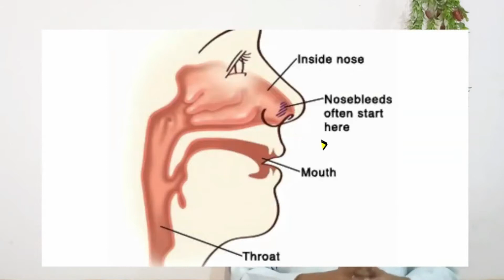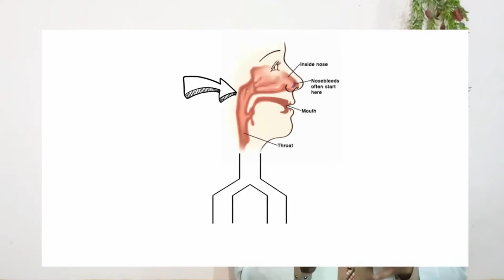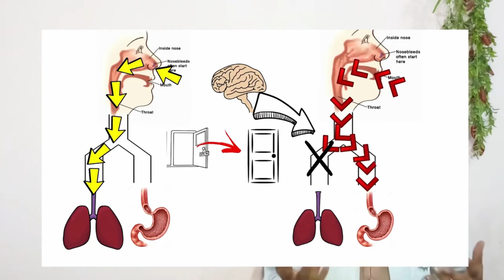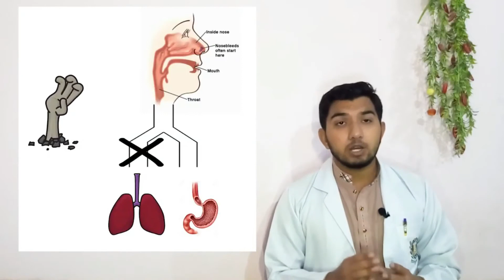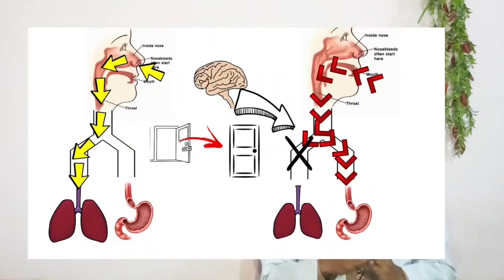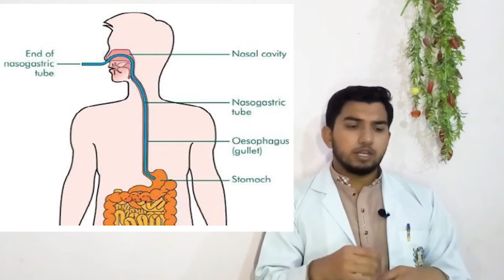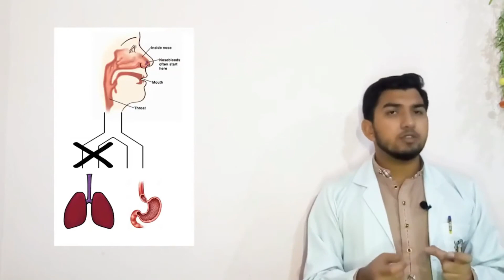Khorak ki Nali ( NG tube )